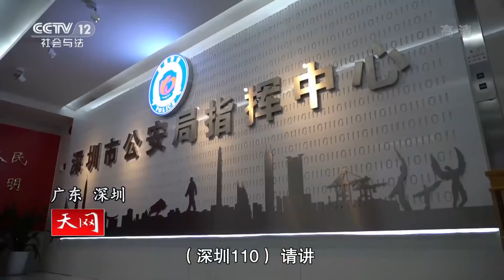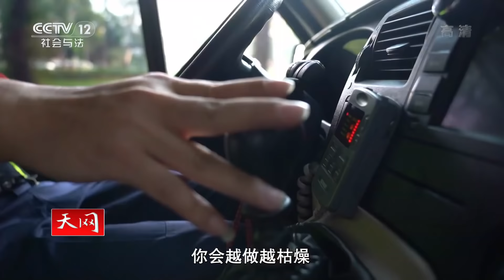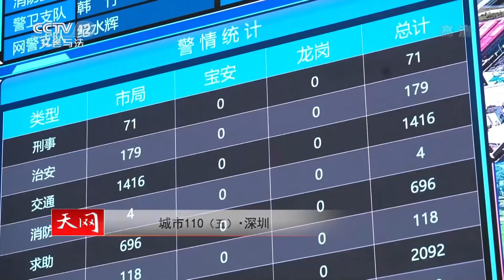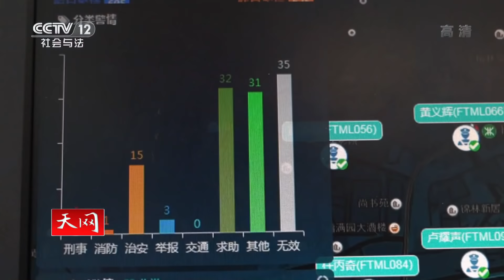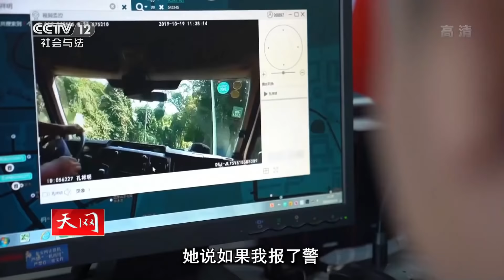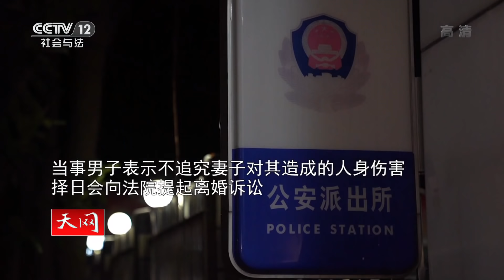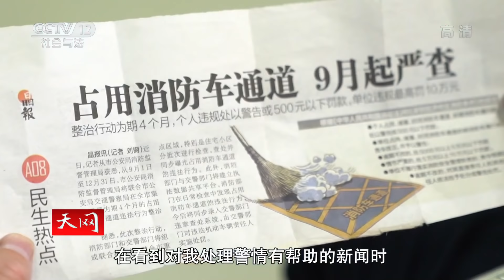《天网》 城市110（五）·深圳 20200410 | CCTV社会与法